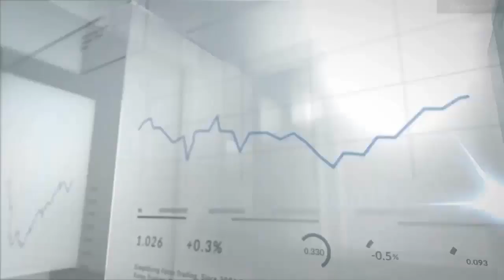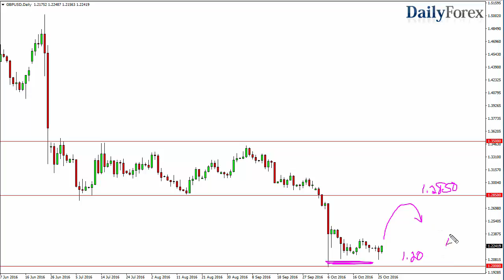EUR/USD and GBP/USD Forecast October 27, 2016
The EUR/USD pair initially tried to rally during the course of the session on Wednesday, but turned around to form a massive shooting star. Ultimately, this is a market that seems to have quite a bit of bearish pressure in it still, and the fact that we could not hang onto the gains during the day on Wednesday suggests that the sellers are very much still in control. Buyers have no real backbone at this point in time, so having said that I feel that the sellers will continue to push lower, and eventually make even fresh, new lows. Exhaustive candles after short-term rallies are nice selling opportunities, as we have seen during the day on Wednesday. I have no interest in buying at this point in time.